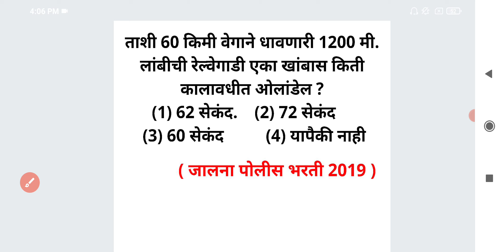60 किमी 1200 मी रेल्वे खांब वेग वेळ अंतर Km Speed Time Distance Maths short tricks in Marathi Ganit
ताशी 60 किमी वेगाने धावणारी 1200 मी. लांबीची रेल्वेगाडी एका खांबास किती कालावधीत ओलांडेल ?
(1) 62 सेकंद.    (2) 72 सेकंद
 (3) 60 सेकंद          (4) यापैकी नाही

For MPSC
MPSC GROUP B COMBINE
MPSC RAJYASEVA
ASST
PSI STI ASO
TAX ASSISTANT
BANKING MATHS
BANK
RRB
RBI ASSISTANT
POSTMAN
POSTAL SERVICES

CTET
CTAIT
TET

SSC
RAILWAY
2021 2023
TALATHI BHARTI 2022
SARALSEVA BHARTI
aarogya bharati
MPSC Technical Services
MHADA
MIDC
navoday
scholarship ganit
STANDARD 6 TH 7 TH
8 TH
9th 10th
Mathematics sopya bhashet
marathi
sarv ganit
sampurn ganit
marathit ganit
maths in marathi language
SSC CGL
SSC MTS
combined graduate Level
RRB NTPC
LOCO PILOT
RRB GROUP D
advance math
MIDC
GRAMSEVAK
MPSC COMBINE GROUP B
GROUP C
DIRECT RECRUITMENT
Bhoomi Abhilekh
Bhumiabhilekh
Bhumi abhilekh
राज्यसेवा
संयुक्त पुर्व
मुख्य
परीक्षा
तांत्रिकी
Technical
  अमरावती
अहमदनगर
अकोला
उस्मानाबाद
औरंगाबाद
कोल्हापूर
गडचिरोली
गोंदिया
चंद्रपूर
जळगांव
जालना
ठाणे
धुळे
नंदुरबार
नागपूर
नांदेड
नाशिक
परभणी
पालघर
पुणे
बीड
बुलढाणा
भंडारा
मुबई उपनगर
मुंबई शहर
यवतमाळ
रत्नागिरी
रायगड
लातूर
वर्धा
वाशीम
सांगली
सातारा
सिंधुदुर्ग
सोलापूर
हिंगोली
दौंड

SRPF
BANDSMAN
DRIVER
CHALAK
BANDS MEN
RECRUITMENT
2019
Ahmednagar
Akola
Amravati
Aurangabad
Beed
Bhandara
Buldhana
Chandrapur
Dhule
Gadchiroli
Gondia
Hingoli
Jalgaon
Jalna
Kolhapur
Latur
Mumbai City
Mumbai Suburban
Navi Mumbai
Nagpur
Nanded
Nandurbar
Nashik
Osmanabad
Palghar
Parbhani
Pune
Raigad
Ratnagiri
Sangli
Satara
Sindhudurg
Solapur
Thane
Wardha
Washim
Yavatmal
Daund SRPF
DOUND

PYQ
2019
2020
Question Papers
Gunnottar v praman
Paraman
Mishran prakar che ganit
Shekdewari
Shekda
Shekdewari
Shekdevari
Shakde vari vari
Kal kam
Nafa tota
Nafatota
Kalkam
Pani taki
Railway train
Veg vel antar
Veg vel
Kal kam veg
Lasavi masavi
Sankhya shreni
Sarasari
Kshetrafal
Samikarane
Samikaran
Avayav
Awayav
Awayaw
Trikon
Chaukon
Chauras chokon choras sutra
Gunatavanuk
Bhagidari
Ghatank
 Ghatankache niyam
Saralrup
Saralroop
Sadharan vyaj
Trikonamiti trikonmiti
Dashansh
parimey aparimey sankhya
BODMAS niyam
Vayvari vay wayawari
Way